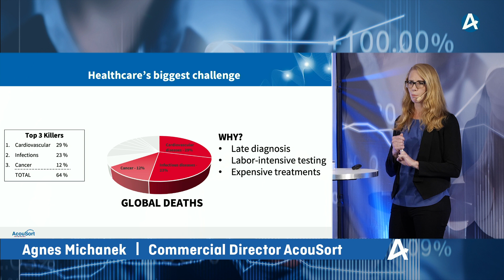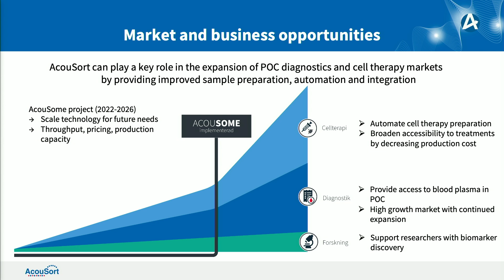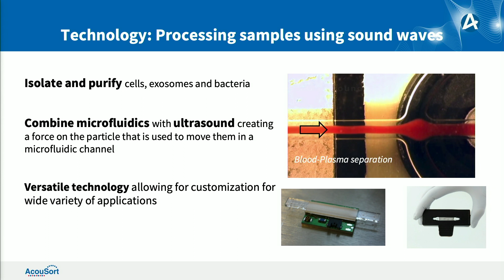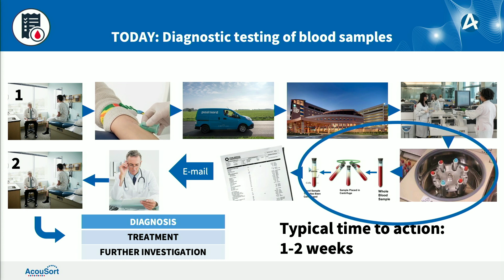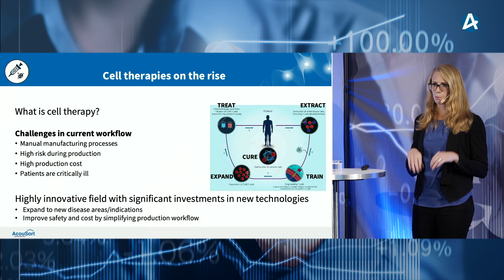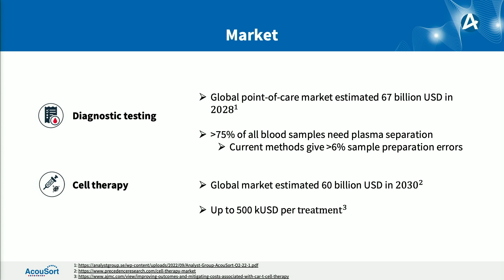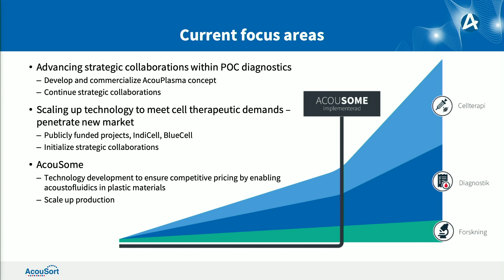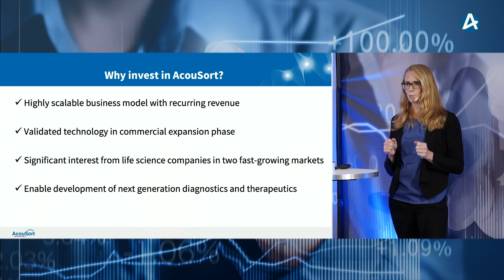AcouSort – Kvinnokvällen Stockholm 18 oktober 2022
Commercial Director Agnes Michanek presenterar bolaget